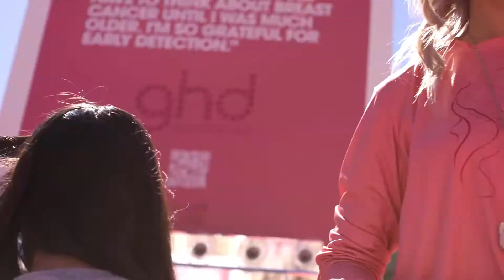ghd PINK collection launch at UCLA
Celebrating survivors with this year's ghd pink collection at UCLA . Take control now by self-checking. Every. Single. Month.

$10 from every tool sold goes to Keep A Breast Foundation.